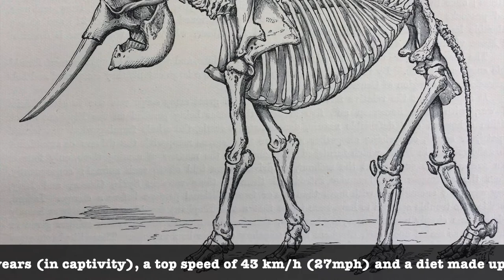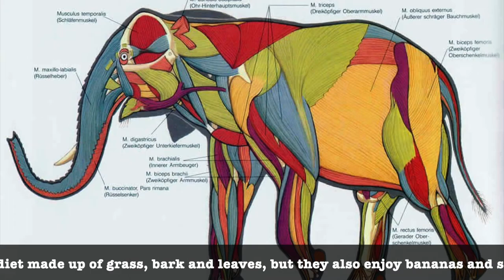Indian Elephants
This is a video about Indian elephants (Elephas maximus indicus)

This video is for research purposes and was made by EveryThingEver.